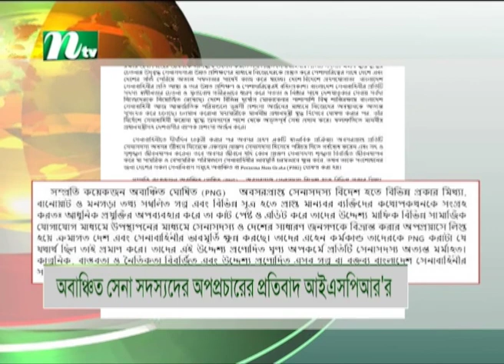অবাঞ্ছিত সাবেক সেনা সদস্যদের অপপ্রচার ঘৃণাভরে প্রত্যাখ্যান সেনাবাহিনীর